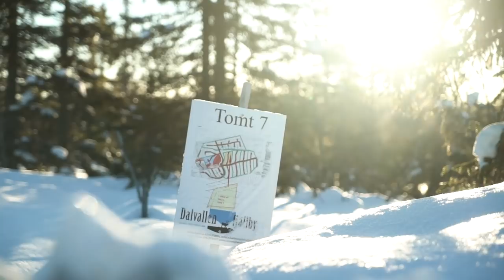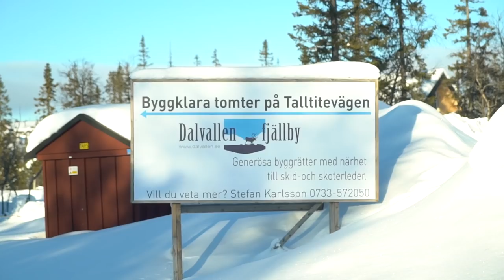Dalvallen Fjällby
Nu säljs det drömtomter med fjällnära och natursköna lägen!

I Vemdalen (Storhogna) finns nu 63 tomter med generösa byggrätter.

Förutom ett helt magnifikt läge och otrolig utsikt med söderläge finns också en sammanbyggd skid- och liftanläggning mellan Storhogna och Klövsjö precis inpå knuten.

Intresserad?

Varmt välkomna att kontakta oss!